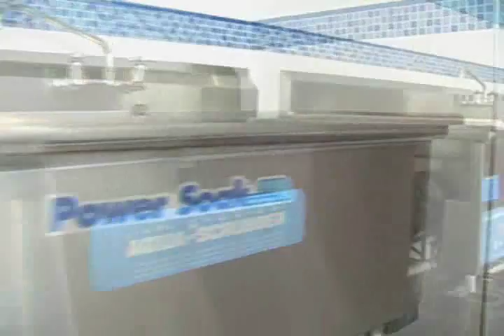Power Soak Systems New Showroom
A brief video showing a preview of the new Power Soak Systems showroom in Kansas City, MO. Power Soak Systems is the inventor and leading manufacturer of the continuous motion pot washing system (aka pot and pan washer).
Power Soak is the inventor of the continuous motion pot washer.

Ideal for small airport kiosks. Perfect for large corporate kitchens. The number one time tested solution for potwashing needs. More installations than all our competitors combined. The obvious industry choice for potwashing.The only scalable system. The only unit with back-of-the-tank jets. The most uniform wash action. Improved sanitation. Make your workforce more efficient. See employee morale skyrocket. Streamline your operation. Choose Power Soak.

Warewasher, ware washer, pot and pan washer, pot washer, sheet pan, power soak, powersoak, continuous motion pot washing.